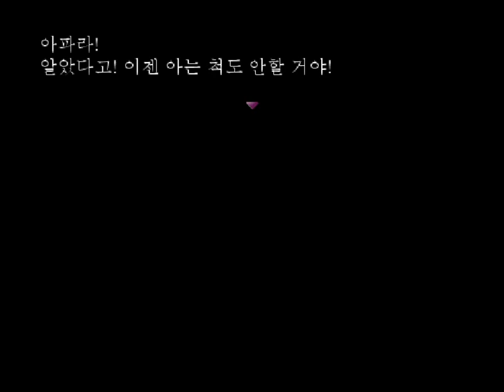더빙걸 공포게임 이슬비가 내리는 숲 4화 실황 겸 더빙